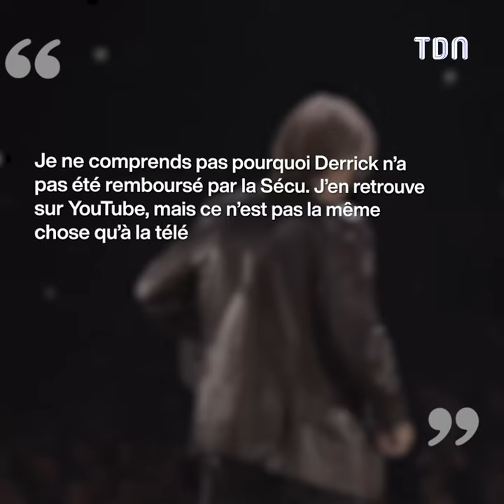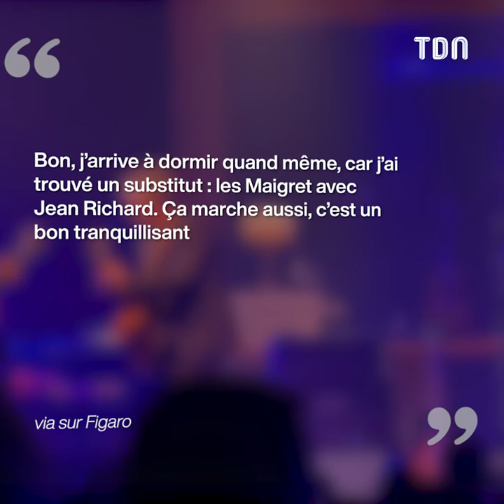Jacques Dutronc dévoile son péché mignon inattendu et non-remboursé 😏